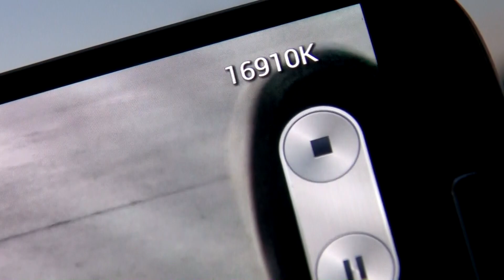Crazy Karen YELLS AT KIDS WHILE IN THE WAY AT SKATEPARK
There was a Crazy Karen Yelling at Kids While in the way at the skatepark, share this on Facebook so that your friends can find this video easier, thanks! This was filmed nearly two years ago, but was never uploaded to YouTube until now. The skating in this video was all Michael Fryer.